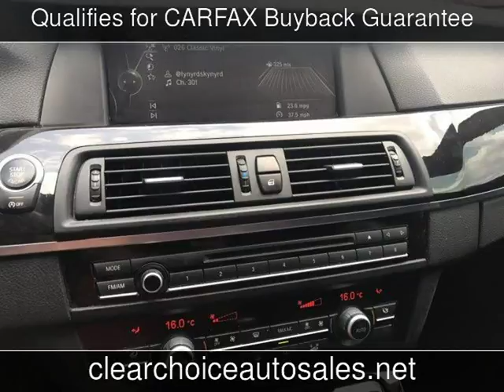2013 BMW 535i Used Cars - San Antonio,TX - 2018-04-13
See more details about this used car This 2013 BMW 535i with 75,617 miles is for sale at Clear Choice Automotive.